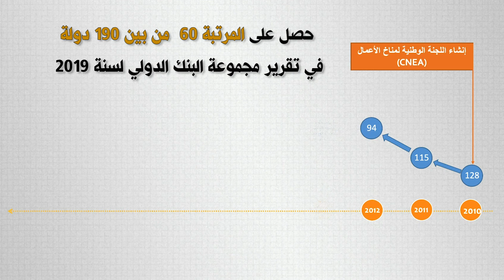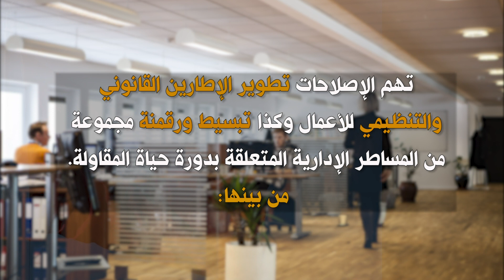المغرب يربح هذه السنة 9 مراكز في مؤشر سهولة ممارسة الأعمال Doing Business